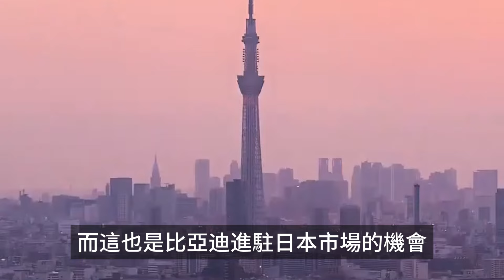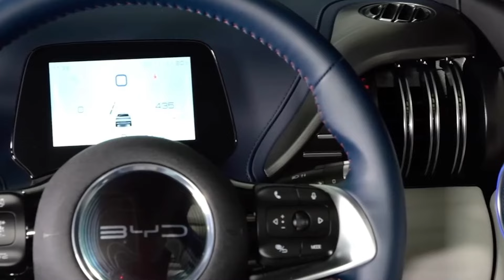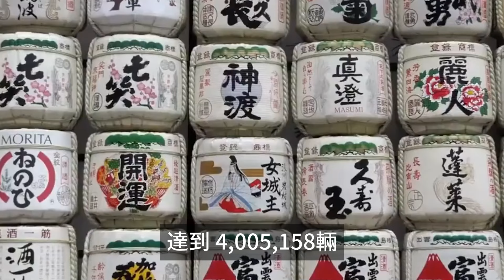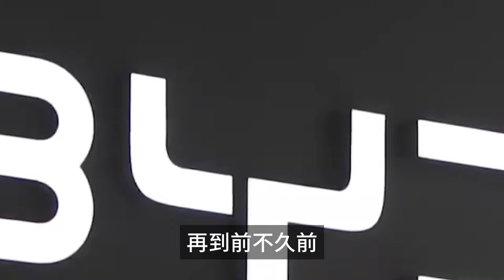10個月銷量突破400萬，增幅超33倍，比亞迪日本訂製款火爆日本市場，日網友直呼：日系三劍客要完了！